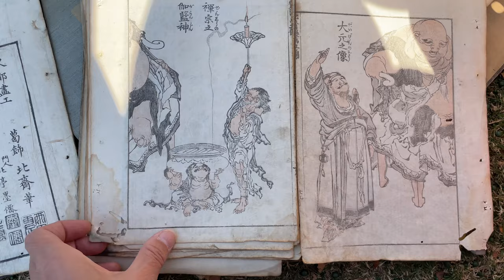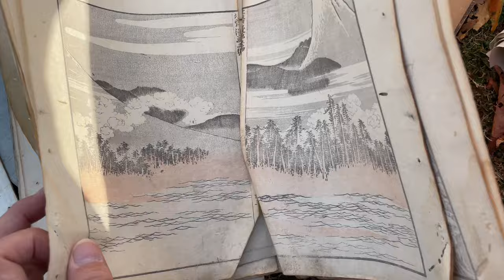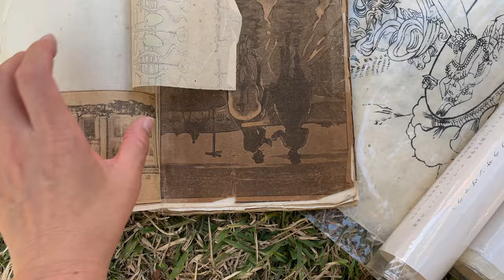日本京都平安神宮骨董集市｜古書｜古代人｜休息時候遇到sony公司布展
購買藏品，加入臉書社團: 集市達人無塵Flea market粉絲俱樂部
WeChat: wuchenyouwu
Line：wuchenco

0:00筆盒 昭和老玩具
1:28 80年代老草帽
2:14 白色小書包
3:13 雪松的古畫
4:50 吃午飯
6:12 休息時候遇到sony公司展會布展
7:18古代人老大爺
8:47 藝術家攤位

微信：tobe_2008
淘宝：无尘有物
ETSY：WuchenCo